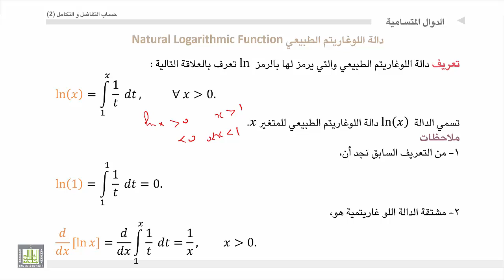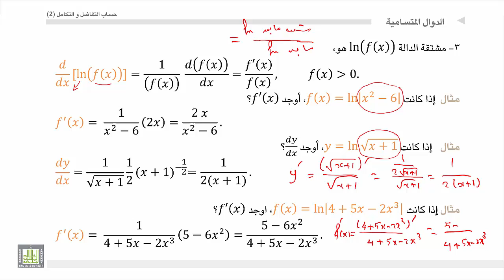حساب التفاضل و التكامل 2 | الوحدة 3 | تعريف الدالة اللوغارتمية الطبيعية وملاحظات على التعريف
المقررات المفتوحة
تعريف الدالة اللوغارتمية الطبيعية وملاحظات على التعريف